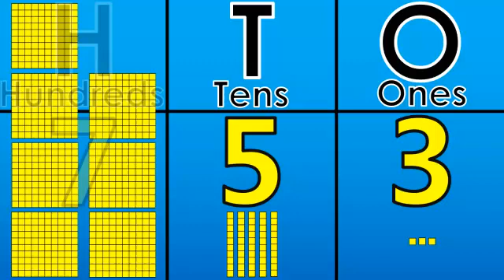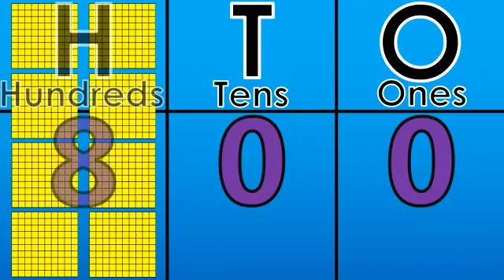Counting 700 to 800 Using the Place Value Chart